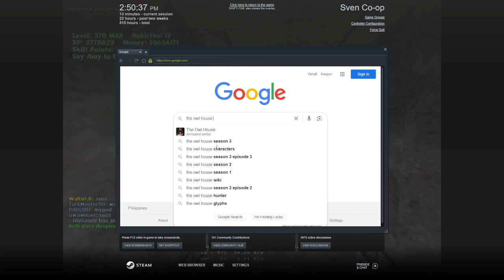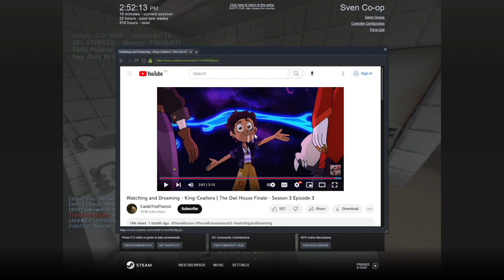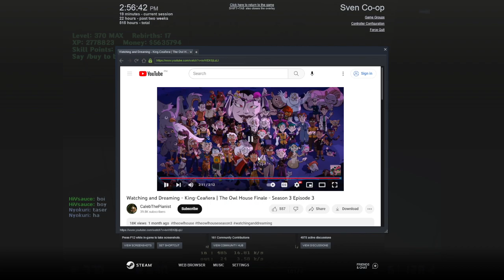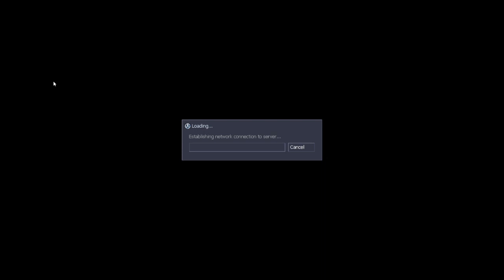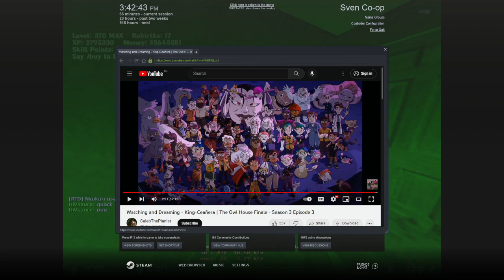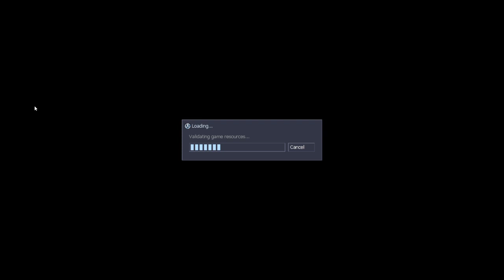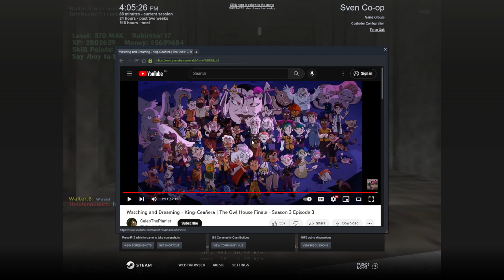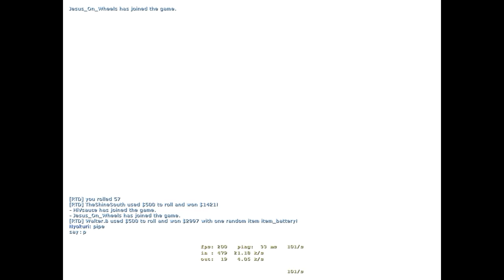SC's Remilia Server - Afraid Of Mosters Director's Cut | ENDING IV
*Music*
The Good Witches by MilkyyMelodies